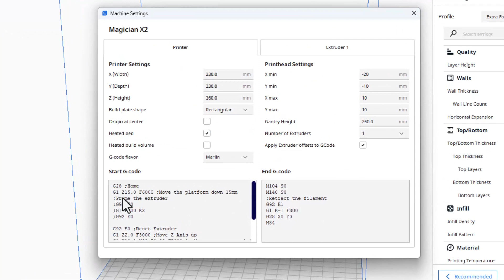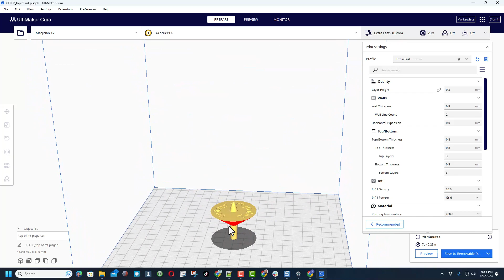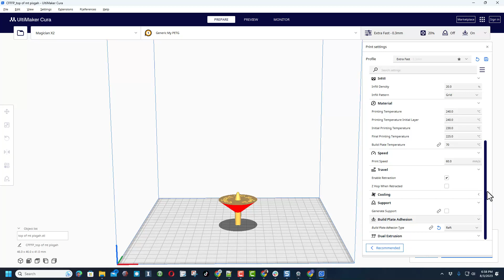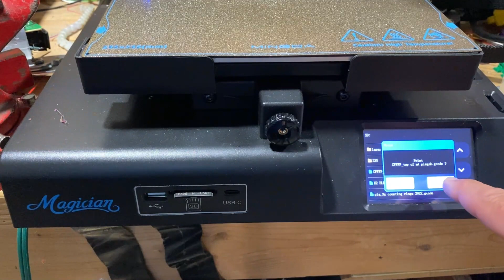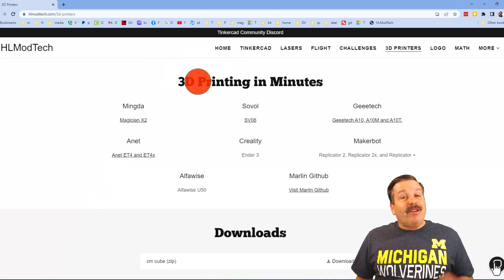Printing a Terrific Tinkercad Top Mingda Magician X2 Step by Step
Printing a Terrific Tinkercad Top Mingda Magician X2 Step by Step. You can find the Tinkercad top tutorial

Start Code for Magician X2

G92 E0 ;Reset Extruder
G1 Z2.0 F3000 ;Move Z Axis up
G1 X10.1 Y20 Z0.28 F5000.0 ;Move to start position
G1 X10.1 Y200.0 Z0.28 F1500.0 E15 ;Draw the first line
G1 X10.4 Y200.0 Z0.28 F5000.0 ;Move to side a little
G1 X10.4 Y20 Z0.28 F1500.0 E30 ;Draw the second line

End of code

The Magician X2 is easy to assemble and packed with features.